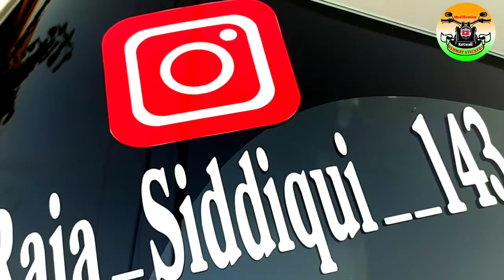Car Back Side Instagram Logo Design।। Instagram Logo Wrap By Rehmatstickers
Hello guys.
1.Bike modificatin Mobile back cover
2.Bike all stickers
3.mobile  Back Cover Design
4.Number Plet
5.sitcover
6.bike hand Cover